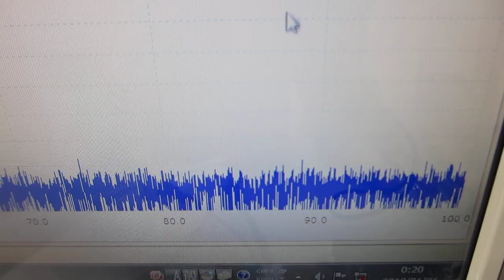オーダーメード対応超音波発振制御プローブの特性テスト（超音波システム研究所）